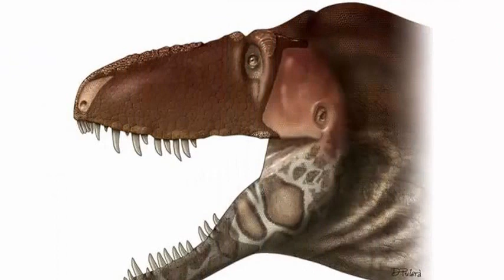Horneri Daspletosaurus: This tyrannosaur used a sixth sense to search for prey.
A newly discovered tyrannosaur who lived 75 million years ago in what is now Montana is offering a glimpse into the facial features and senses of these fearsome prehistoric beasts. Like modern crocodiles, tyrannosaurs had their faces covered with highly sensitive scales that allowed them to detect the slightest change in their environment as their next meal trying to avoid detection.

As if tyrannosaurs were not formidable and frightening enough, new research published in scientific reports shows the surprising degree that these bipedal predators use hypersensitive snouts to locate their prey, protect their offspring, identify objects, and interact with each other. These results were made possible by the discovery of exquisitely conserved fossils of a new tyrannosaurus species, Horneri Daspletosaurus, and an emerging paleontological technique in which prehistoric fossils are compared to the bones of modern animals. Comparative analysis between these new fossils of tyrannosaurs and other specimens suggests all tyrannosaurs were equipped with a sixth sense that is virtually identical to one used by living crocodiles. It is a powerful example of convergent evolution at work.

The first fossil remains of D. horneri were discovered in 1992, but the new study, led by paleontologist Carthage College Thomas Carr, finally names the species, and places the animal firmly within the tyrannosaur family of dinosaurs, a A group that includes more than a dozen species that lived during the Cretaceous period, about 66 to 94 million years ago. Horneri Daspletosaurus is named in honor of the paleontologist Jack Horner, and that literally translates as frightening horner lizard.